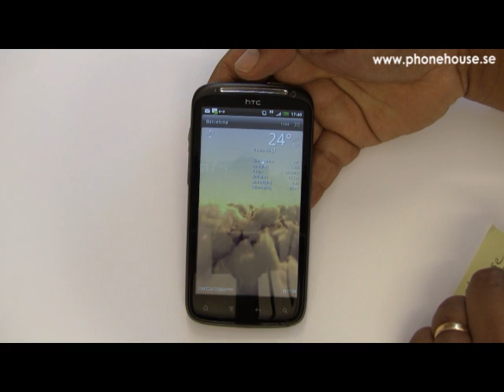HTC Sensation - Väderwidget